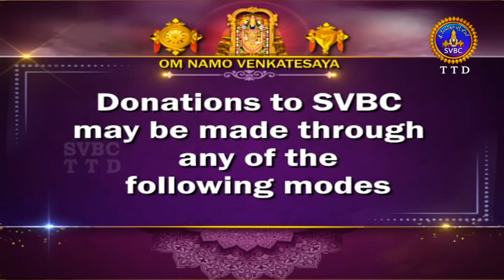శ్రీమద్రామాయణం అయోధ్యకాండ | Srimad Ramayanam Ayodhyakanda | 21-11-2023 | SVBC TTD